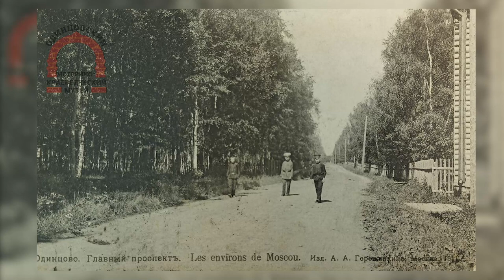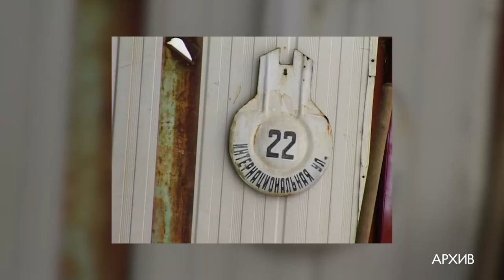Мостовая в прошлое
Случайная находка: на Интернациональной улице под слоем асфальта рабочие обнаружили булыжную мостовую конца 19-ого – начала 20-ого веков.